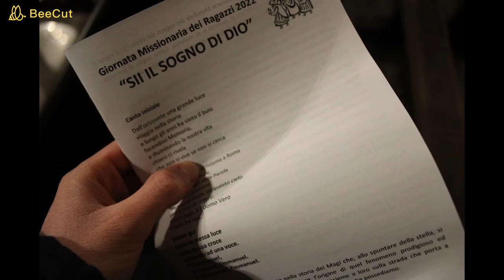Incontro con i Re Magi 2022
Presso la basilica di Sant'Angelo si e' svolta una recita per spiegare la storia dei Re Magi, l'evento e' stato concluso con un incontro di preghiera.